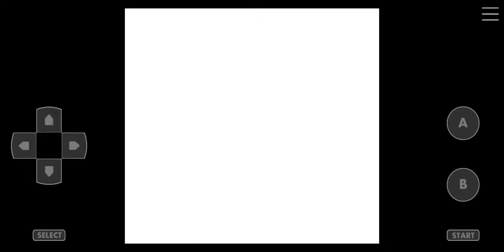Pokemon Crystal Kaizo Walkthrough Part 32 Gym Leader Jasmine 7th Badge